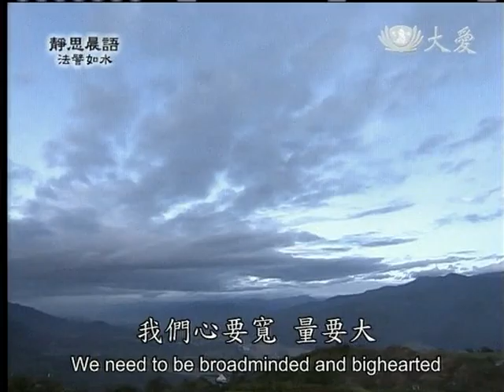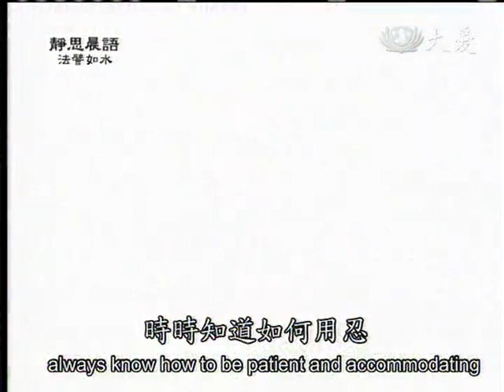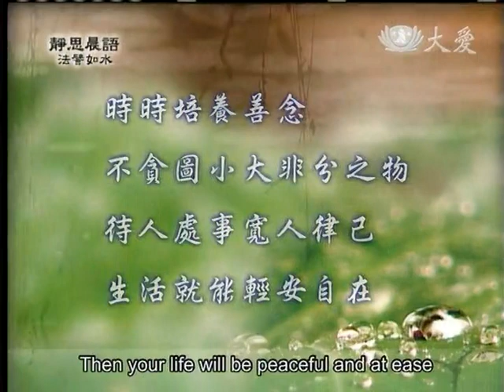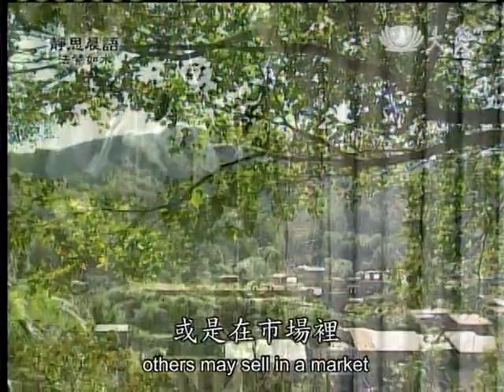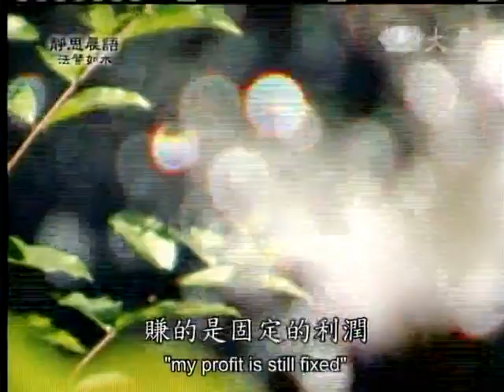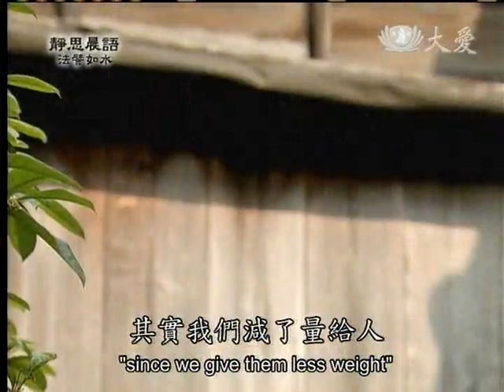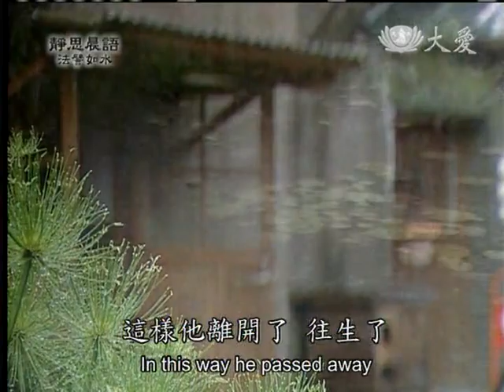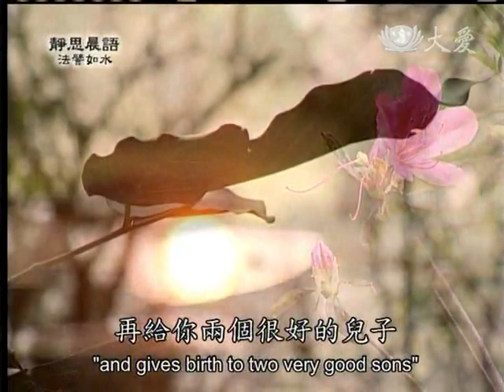20121012《靜思晨語。法譬如水》寬人律己安自在